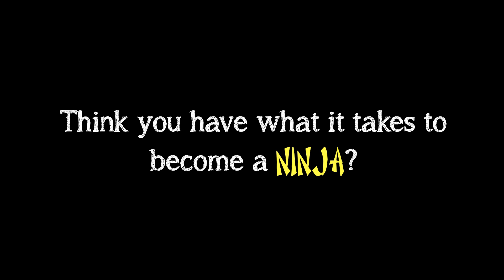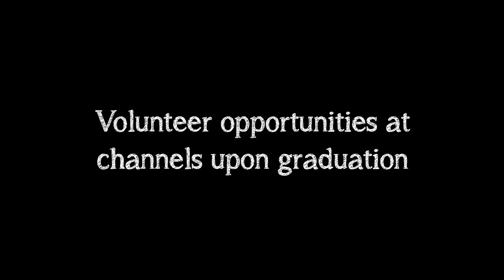Ninja Academy at Viki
Don't forget to favorite the Ninja Academy channel at Viki for updates!